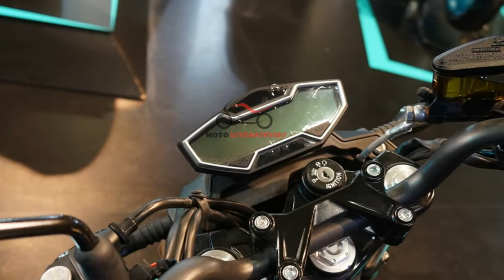All new CF Moto debuts at Motobike istanbul 2018 | Motobike İstanbul 2018 – CF Moto Standı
CF Moto captures his own style and mass in a short period of time; FUARD participated in 5 motorcycles, 3 tractors and 3 UTVs.

CF Moto, who added 250cc 250NK and 650MT models alongside existing models, wants to take its place in the class of 250s and mid-volume tour classes.

The new 250NK with ABS is shown as a competitor to Honda's new CB250R. The brand, which meets Euro4 norms, is really different from other Chinese models.

The model, which amazes us with its technology, is in front of Japanese and European competitors at prices. Besides capturing the customer satisfaction of price satisfaction as our eyes Bajaj brand's first visit to Turkey. Although it is a brand new enough to be compared to the Bajaj, which is a history, we can say that it is proceeding with sure steps.